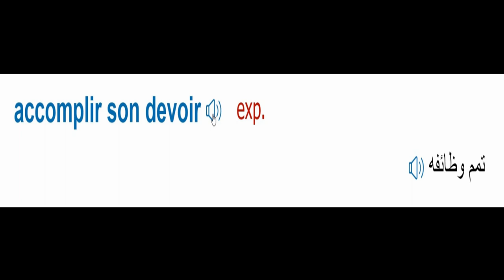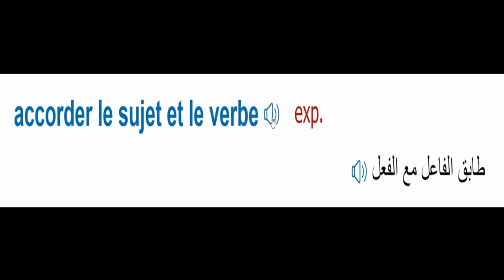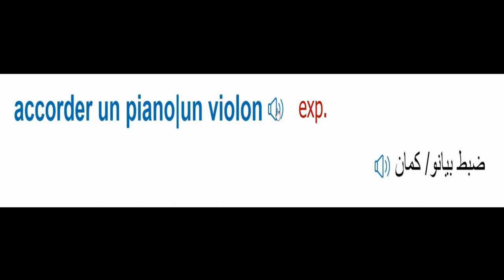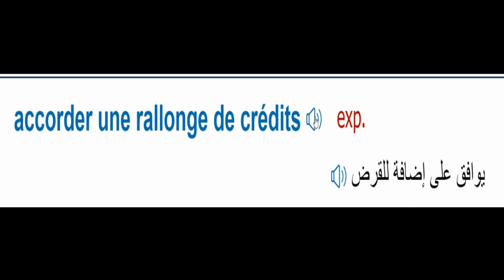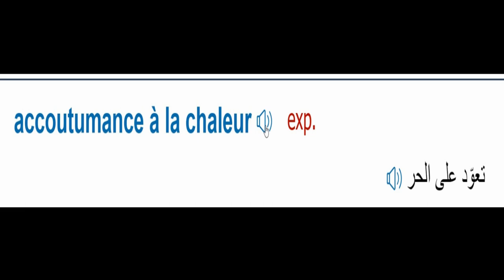Dictionnaire Français arabe A 0007-accompagner une viande--accoutumance à la chaleur